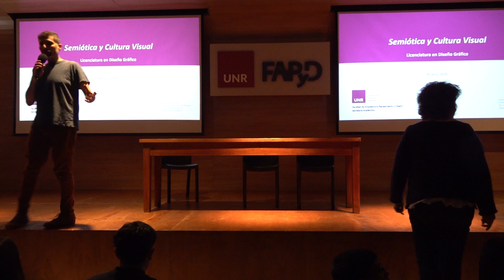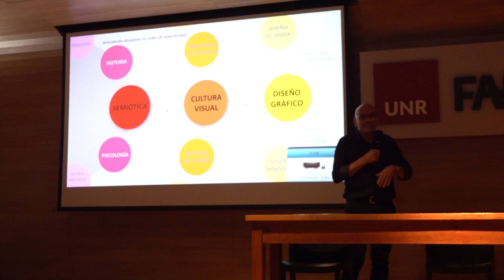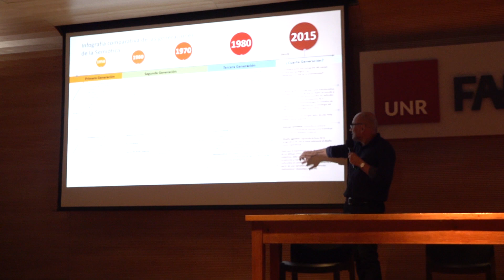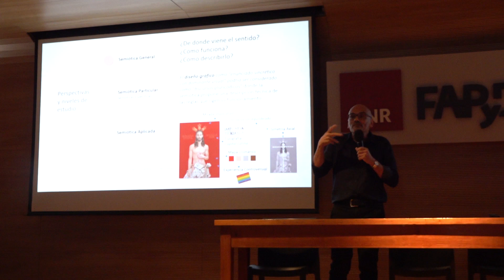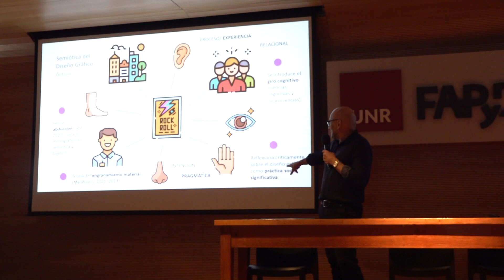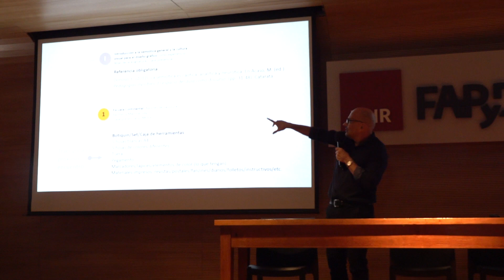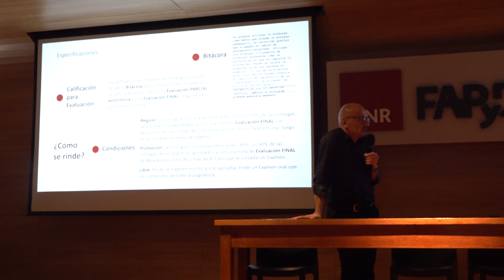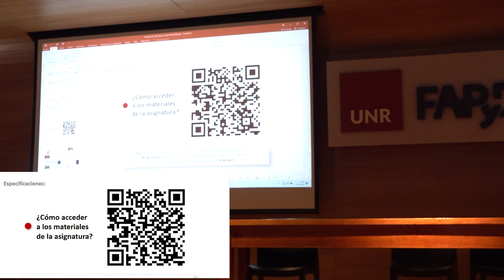Presentación Cátedra Semiótica y Cultura Visual (Diseño Grafico)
Presentación del cuerpo docente y cátedra de la materia Semiótica y Cultura Visual de la licenciatura de Diseño Grafico en el SUM de la FAPyD, el día 21 de marzo de 2024.